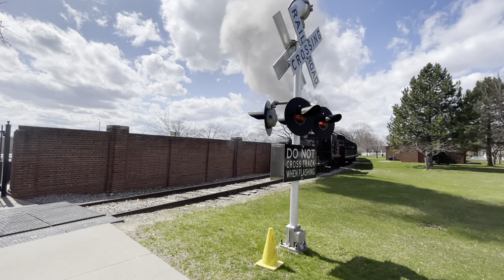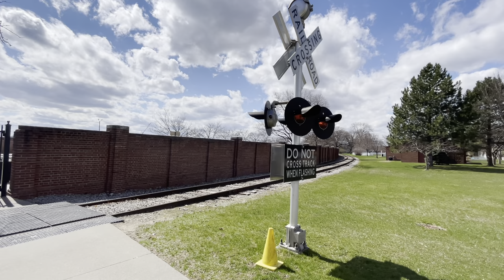Torch lake 1873 greenfield village train 4/16/22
The oldest steam locomotive the torch lake was running on the first weekend of greenfield village and a 1942 Navy diesel Happy Easter 🐣! It’s been a great opening weekend and we hoped you enjoy the opening of greenfield village to my fans my next video will be next weekend to tell you all I might not go due to baseball but so far we’re going next weekend. Happy Easter to my fans!